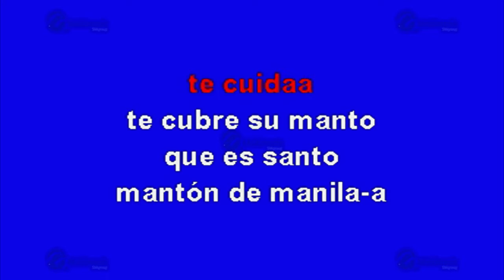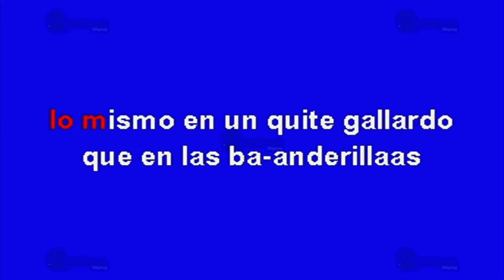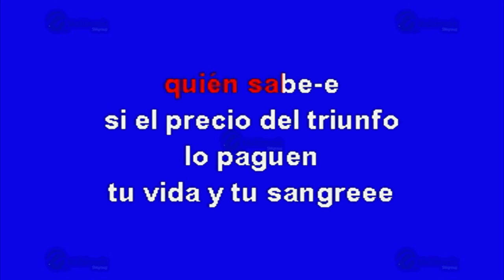Novillero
Éxito de: Pepe Aguilar (solo Como Referencia)